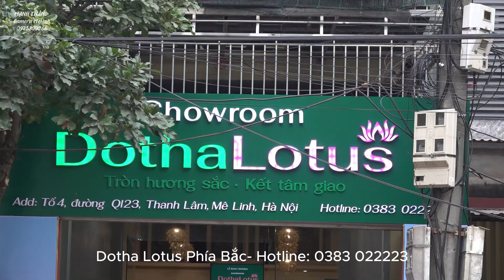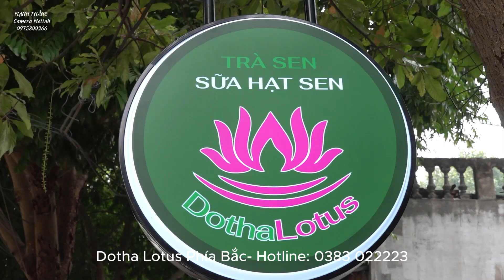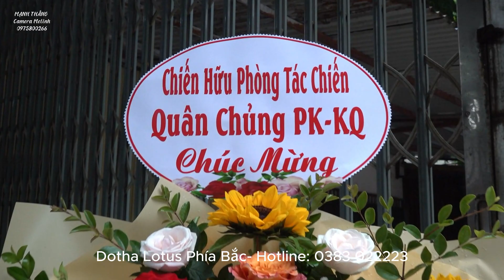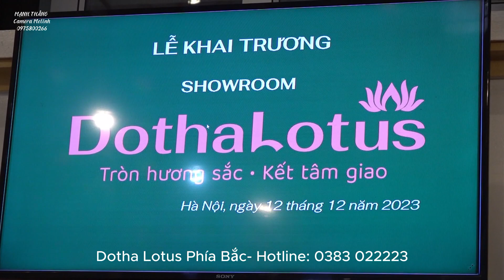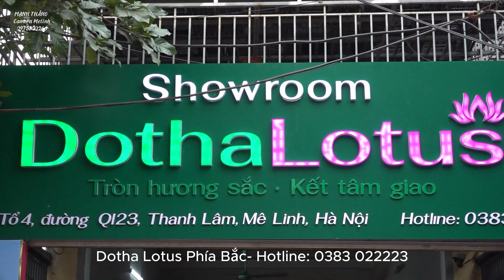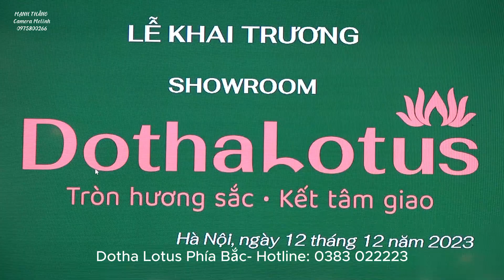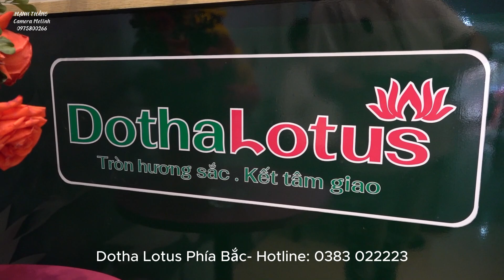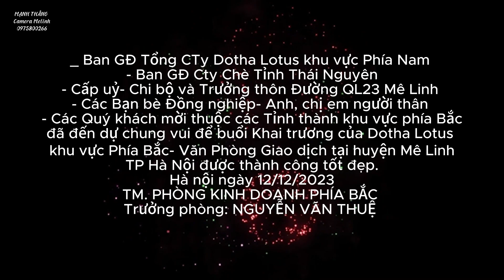KHAI TRƯƠNG Showroom- DothaLotus Phía Bắc tại Mê Linh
MẠNH THẮNG Mê Linh ĐT 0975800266 hân hạnh giới thiệu.